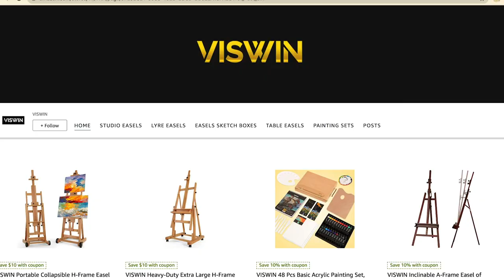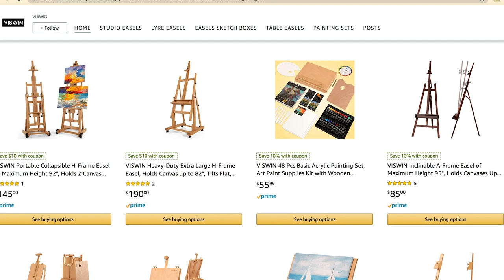VAN GOGH EXPERIENCE, ORGANIZING MY STUDIO, AND OPENING A NEW EASEL! | Studio Vlog 06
Hi, there! In this studio vlog, I took a trip to DC with my mom to see the Vincent Van Gogh Immersive Experience, organized and cleaned up my messy studio, and opened a new easel! Thank you so much to Viswin for gifting me my new easel.

Viswin Products
My Easel

Cricut Machine
Printer (Not my exact one, but a similar one)
Colored Cardstock
Cellophane Bags
Bubble Mailers
Sticker Paper
Vinyl Sticker Paper
Art Print Paper
Sticker Drawer Organizer
Paper Cutter
iPad Pro
Apple Pencil